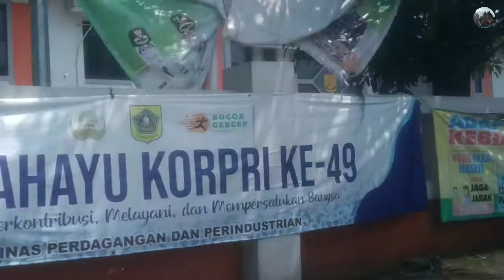PUSAT PEMERINTAHAN KABUPATEN BOGOR || DI JALAN TEGAR BERIMAN CIBINONG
PUSAT PEMERINTAHAN KABUPATEN BOGOR - PROVINSI JAWA BARAT DI CIBINONG.

Kabupaten Bogor terdiri atas 40 kecamatan, yang dibagi atas sejumlah desa dan kelurahan. Pusat pemerintahan Kabupaten Bogor terletak di Kecamatan Cibinong, yang berada di sebelah utara Kota Bogor.

Kabupaten Bogor (aksara Sunda: ᮊᮘᮥᮕᮒᮦᮔ᮪ ᮘᮧᮍᮁᮧ, Latin: Kabupatén Bogor) adalah sebuah kabupaten di Provinsi Jawa Barat. Pusat pemerintahannya adalah Kecamatan Cibinong. Kabupaten Bogor berbatasan dengan Kabupaten Tangerang dan Kota Tangerang Selatan, Kota Depok, Kota Bekasi, dan Kabupaten Bekasi di utara; Kabupaten Karawang di timur, Kabupaten Cianjur di tenggara, Kabupaten Sukabumi di selatan dan mengelilingi wilayah Kota Bogor.

Kabupaten Bogor saat ini memiliki 40 kecamatan dengan jumlah penduduk sekitar 5,7 juta jiwa. Hal ini menyebabkan masyarakat Kabupaten Bogor kesulitan mengurus administrasi kependudukan yang letaknya cukup jauh. Oleh karena itu, Pemerintah Kabupaten Bogor berencana memekarkan 7 kecamatan menjadi Kabupaten Bogor Timur, 14 kecamatan menjadi Kabupaten Bogor Barat dan 6 kabupaten, 6 kota menjadi Provinsi Bogor Raya.

 Kabupaten Bogor dilintasi Jalan Tol Jakarta-Bogor-Ciawi. Jalan tol ini adalah jalur wisata utama dari Jakarta menuju Bandung. Jalur ini melewati rute Jalan Tol Jagorawi-Puncak-Cianjur-Bandung. Jalur Ciawi-Puncak merupakan salah satu yang terpadat pada musim libur, karena kawasan tersebut merupakan tempat berlibur warga Jakarta dan sekitarnya.[12]

Apabila jalur wisata utama tersebut macet, yang biasanya terjadi pada hari-hari libur, maka dapat menggunakan rute alternatif melewati Cibubur-Cileungsi-Jonggol-Cariu-Cianjur-Bandung.

Untuk angkutan kereta api, terdapat jalur Kereta Rel Listrik (KRL) Jakarta-Bogor yang jalur kereta apinya berlanjut hingga ke Stasiun Sukabumi, dan Stasiun Cianjur dengan menggunakan Kereta Rel Diesel (KRD). Dan jalur akhir berhenti di Stasiun Padalarang.

Untuk angkutan bus Antar Kota Antar Provinsi (AKAP), biasanya terdapat di Terminal Cileungsi. Ada beberapa PO Bus AKAP.

Ibu kotaCibinongPemerintahan

 • BupatiAde Yasin • Wakil BupatiIwan Setiawan￼Jumlah kecamatan40 kecamatanJumlah kelurahan16 kelurahanJumlah desa410 desa.

Selamat Berkunjung ke Pusat Pemerintahan Kabupaten Bogor di Cibinong, Jangan Lupa Patuhi Protokol Kesehatan.

Haturnuhun.